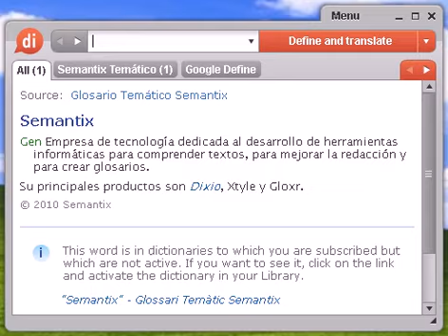Definición de abucheo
abucheo, diccionario, definición, significado, español, castellano, dixio, abucheos